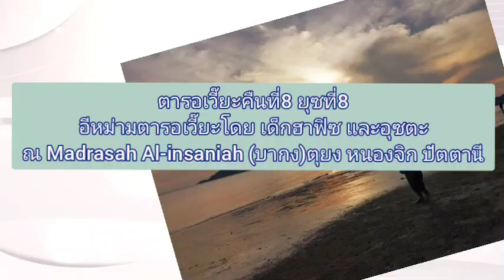ตารอเวี๊ยะคืนที่8 ยุซที่8อีหม่ามตารอเวี๊ยะโดย เด็กฮาฟิซ และอุซตะ (บากง)ตุยง หนองจิก ปัตตานี